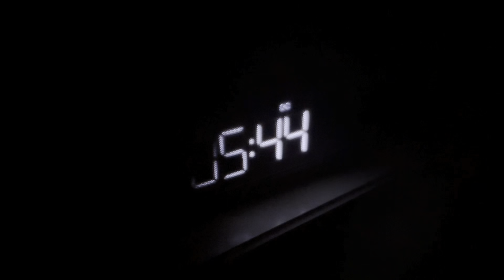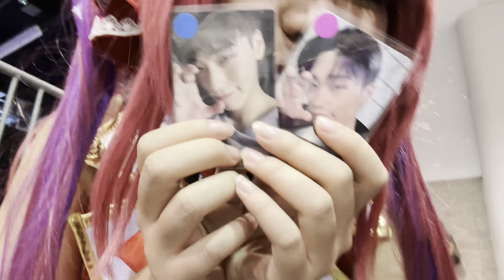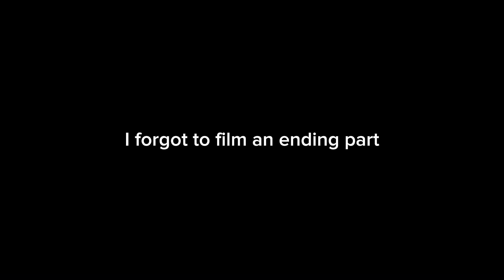AIOC 2024 VLOG